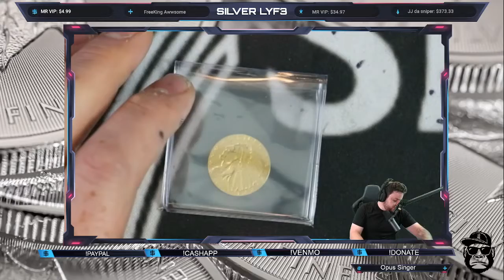EPIC RACE UPDATE FOR TOMMOROW FOR $5 GOLD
YALL ARE AMAZING I APPRICIATE ALL OF YOU!!!

WAYS TO DONATE I APPRICIATE YOUR SUPPORT PLEASE PUTUSER NAME IN NOTES:)

For the contests and giveaways held during our live streams and through the channel, you must be of legal age or have parental permission to enter.

When you win something, email your name, screenname, mailing address, what you won and the date of the stream to . Winners are determined by the hosts and, when necessary, the moderators.